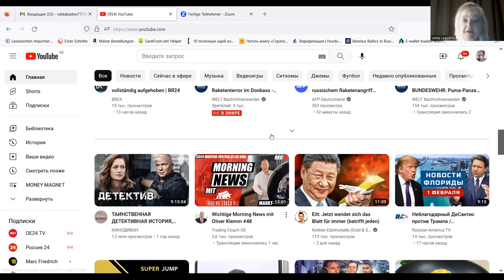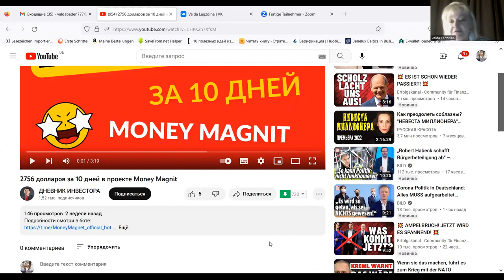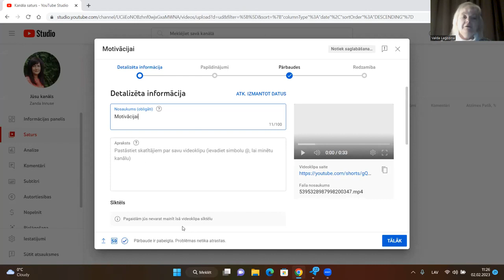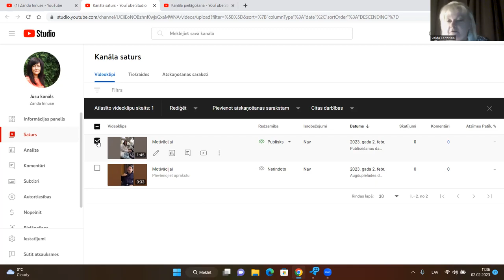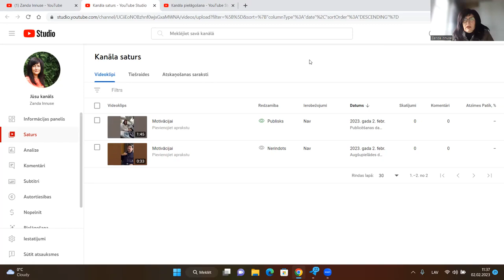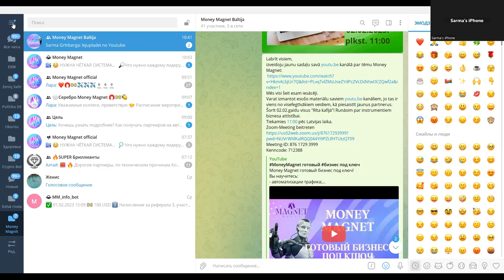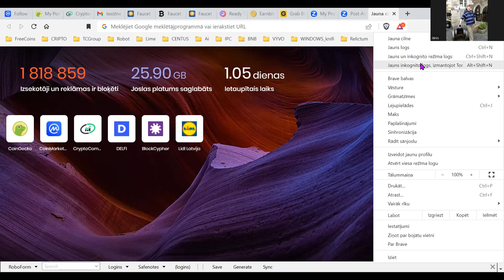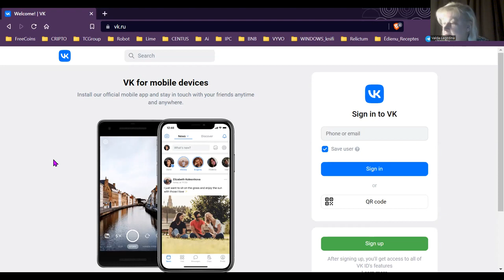Kā atrast jaunus partnerus instrumenti Rīta kafijā 02.02.2023.